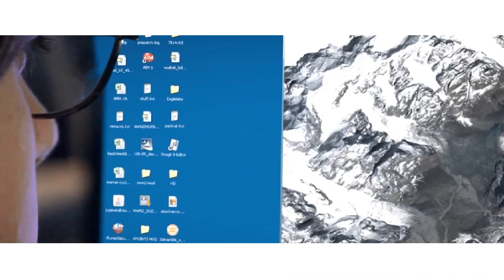Airbus and the EU: An agenda for EU aerospace and defence policies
The definition of a long-term European industrial strategy will allow the EU to successfully address the era of profound change we have entered, including the sustainable and digital transitions. The European aerospace and defence sector is a core component of this strategy. It contributes to the EU’s strategic autonomy, leadership and technological sovereignty. Airbus stands ready to support the European institutions in this path.